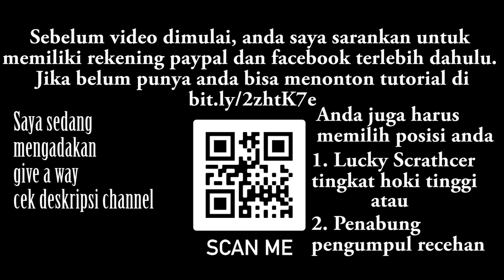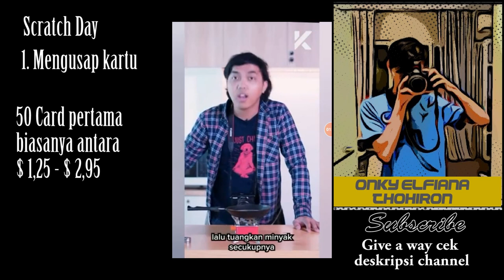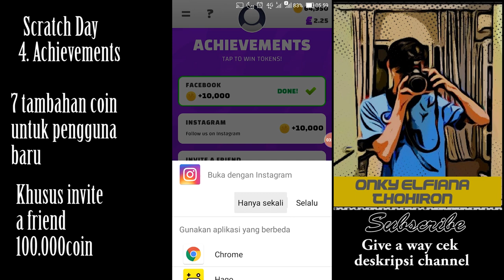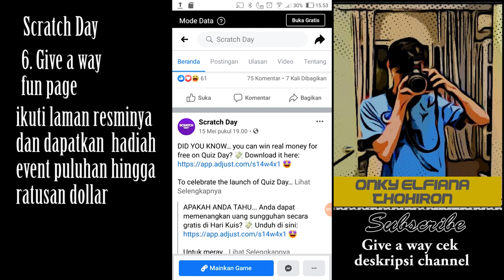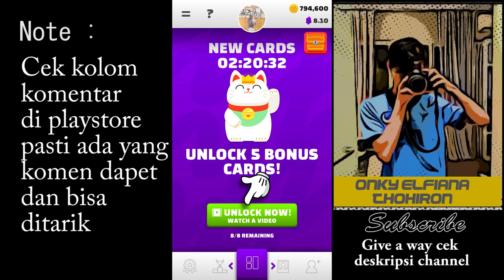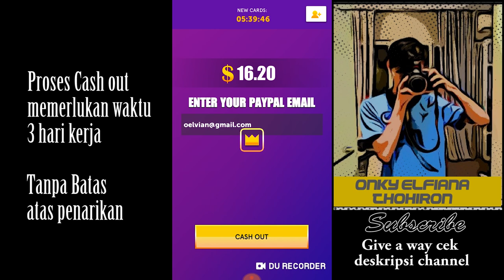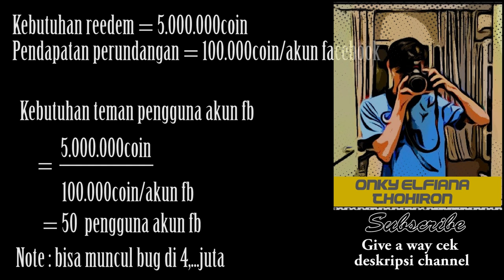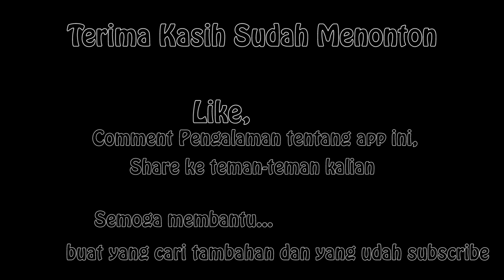Membuktikan scratch day membayar paypal | tips trik earn $5 + withdrawl |earn money legit 2021 eps 1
Hallo teman-teman yang sedang mencari tambahan penghasilan dari app android tentunya. Perkenalkan ini adalah aplikasi scratch day app yang masih terbukti membayar dipertengahan 2020 ini.

Pada video kali ini saya akan membahas mengenai cara mendapatkan penghasilan berupa $ yang bisa di tarik ke rekening aktif paypal anda
untuk cash rentan waktu min 3 hari kerja dengan batas minimal $10 (tanpa batas maximum dan reedem coin $5 per penarikan dalam 7 hari kerja.

1. Anda bisa mendownload app di playstore bagi pengguna smarthphone android. Link sebagai berikut
2. Anda memerlukan akun fb yang tertaut dengan gmail yang aktif pada akun paypal untuk menarik penghasilan
3. Cara mendapatkan coin dan cash
- Scratch cards : 150cards/day dengan max jackpot $500
- Menangkap dan memecahkan celengan babi
- Bingo Chest
- Achievement bagi pengguna pertama
-Mengundang teman. Anda bisa memasukkan kode berikut  dibagian invitation friends :    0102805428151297
Setelah anda submit code tersebut anda akan mendapatkan tambahan 100.000coin diakun anda, dan 100.000 coin di akun pribadi saya. Terima kasih
-Anda juga bisa mengikuti laman resmi scratch day di facebook  :

sering diadakan give a way puluhan hingga ratusan dollar

Ikuti update video terbaru saya tentang konten daily dan game lain dengan mengklik
untuk update app yang masih membayar.
1. Fans dan Support :
2. Haters dan Masukannya:
Saya sedang menggalang donasi dengan ketentuan sebagai berikut :
Saya menerima lewat:
1. rekening dana di :
atau 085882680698 atas nama Onky

Dengan ketentuan sebagai berikut
1. Contoh : Rp 5.000  (akhiran .000 di belakang)
Untuk aspirasi atas kreasi video saya, dan masuk ke rekening pribadi saya (Membantu Saya)
70% PRIBADI Dan 30% saya donasikan.
2. Contoh Rp 5.500 (akhiran +Rp 500,- di paling belakang)
3. Contoh Rp 5.100 (akhiran +Rp 100,- di paling belakang)
Untuk dhuafa dan saya transfer/serahkan ke komunitas saya per 50rb/100rb:
Ayo Berbagi Pati
Sharing Comunity Semarang
Sedekah Rombongan.

Terima kasih yang sudah menonton dan mendukung channel saya. Bagikan video ini ke teman dan keluarga anda. Lumayan meski gk banyak

scratch day game download
scratch day for android
scratch day real or fake
scratch day game app
scratch day google play
scratch day how to win
scratch day is legit
scratch day ios app
is scratch day app legit
scratch day legit or scam
scratch day app legit
scratch day means
national scratch day
scratch day tricks
scratch day viker
scratch day viker app
scratch 2020 legit
earn money
earn 10$
scratch and win
win scratch money
scratch legit app
legit money app
legit money making app
free playing app
free money making app
legit paying app
scratch to win money
scratch to win